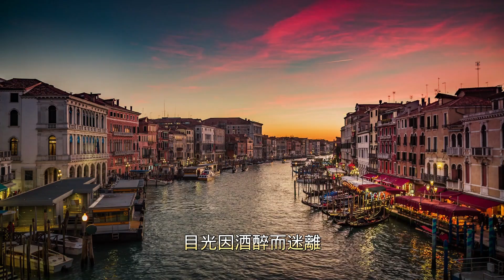【心语夜读】第72集：人到中年，有一種修行，叫“專注”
人到中年，身體和精力開始走下坡路，在工作和生活之間遊走，背負著沉重的壓力，想要實現“突圍”，就必須讓自己越來越“專注”，集中精力去做成一些事。這意味著對自身體力、智力、能力提出了更高的要求，但只要“熬”過去了，人生便又是一個嶄新的天地了。【心语夜读】